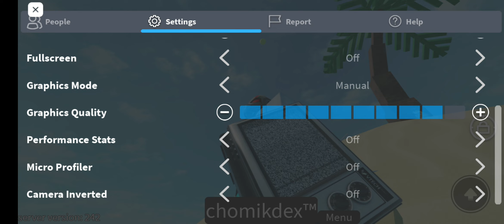Desolate Island Final Update (secret room)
i think its just an easter egg but maybe it could be for something, highly doubt it because the dialogue doesnt tell you much